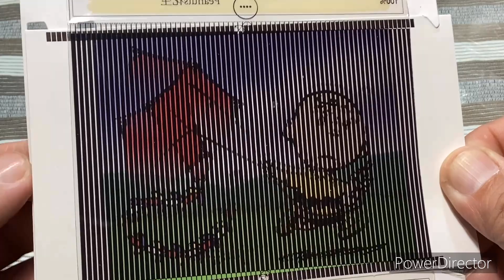金王記拍寶趣 早期史奴比動態趣味紙卡